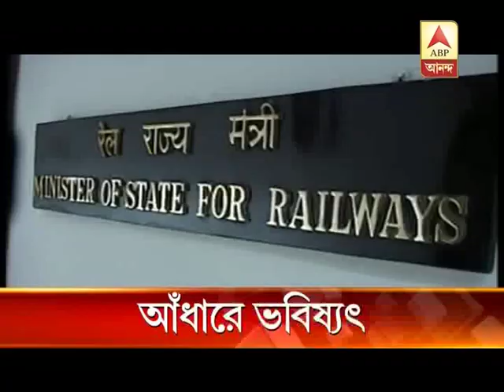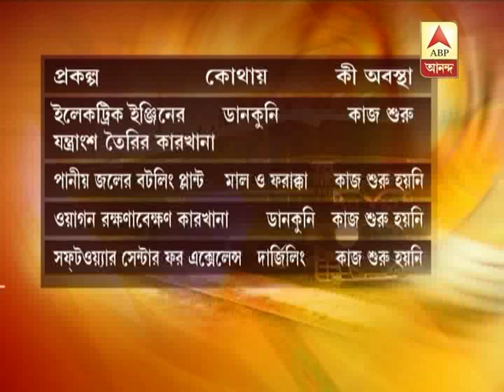budget rail factory status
future of different rail projects announced by ex railway minister mamata banerjee is  virtually uncertain.